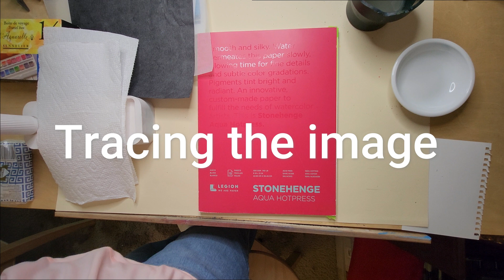Demo: Sennelier Water Color Travel Kit: portrait of two dogs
It's almost an "Ink and Wash". I outlined the painting with Faber Castel waterproof Pitt pen. I used the Sennelier Watercolor travel kit to paint the portraits. The surface was a 9 x 12 inch Stonehenge hotpress watercolor paper.

Sennelier Watercolor Travel Kit:
Stonehenge hotpress watercolor paper
I used Faber Castell Pitt Artist Pen medium but any waterproof pen of your choosing will work beautifully